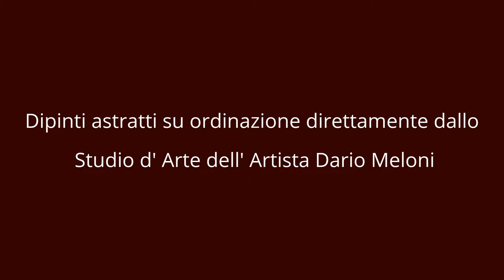Vendita ebay abstract art, quadri astratti su ordinazione Dario Meloni Artist Painter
Link negozio ebay
Per preventivi gratuiti telefonate a : 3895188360